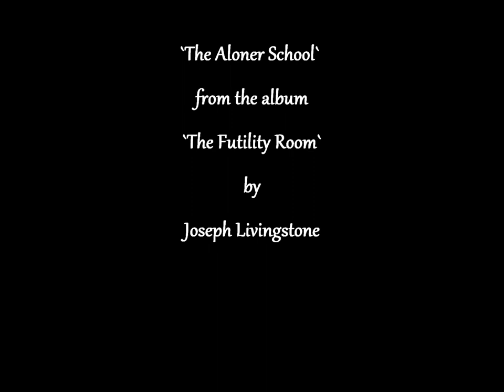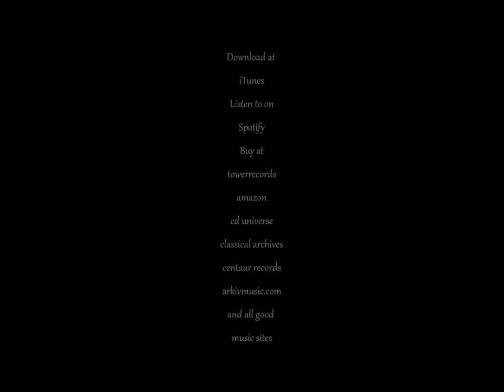youtube video #-4hn1LTo5bc